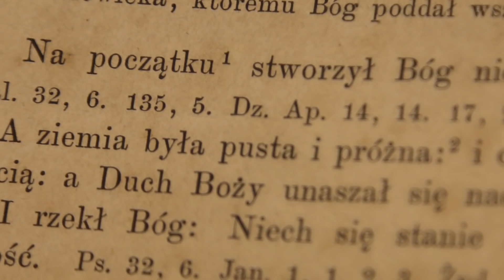PierwszeCzytanie | 12 listopada 2017 | (Mdr 6, 12-16)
12 listopada 2017
(Mdr 6, 12-16)

Mądrość jest wspaniała i nie więdnie, ci łatwo ją dostrzegą, którzy ją miłują, ci ją znajdą, którzy jej szukają, uprzedza bowiem tych, co jej pragną, wpierw dając się im poznać.
Kto dla niej wstanie o świcie, ten się nie natrudzi, znajdzie ją bowiem siedzącą u drzwi swoich. O niej rozmyślać – to szczyt roztropności, a kto z jej powodu nie śpi, wnet się trosk pozbędzie, sama bowiem obchodzi i szuka tych, co są jej godni, objawia się im łaskawie na ścieżkach i wychodzi naprzeciw wszystkim ich zamysłom.